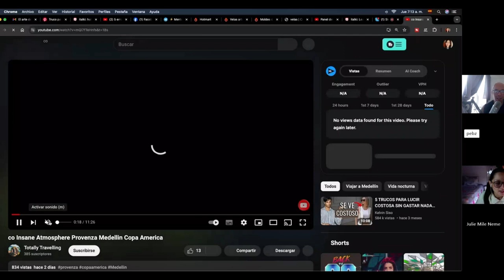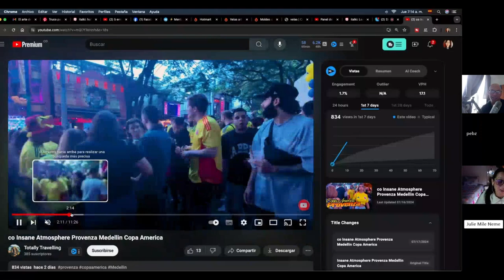🇨🇴 Spanish Conversation - That night was insane [FULL VIDEO]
This is my latest Spanish video on Italki with Milena, my Colombian teacher from Bogota. In this conversation, we talk about dangers of using dating apps in Colombia, where many foreigners have wound up dead, the struggles of content creation, and recording in Medellin during the Copa America final in the nightlife area.

Milena is a new tutor that comes from Colombia. Most of my teachers are from Medellin, offering great insight into that dynamic city. Nathalia, however, has plenty of information to offer about cities like Medellin and Bogota, but also about Colombia as a whole. If you would like to book a class with her use the following link: